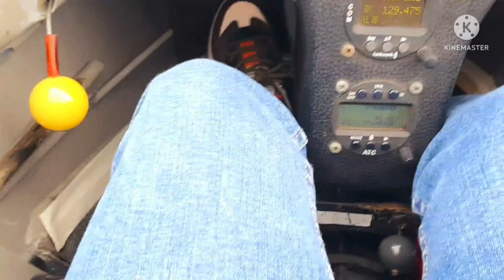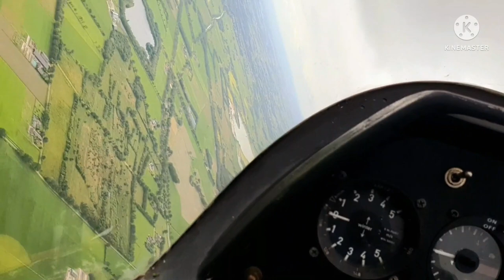LinhHolland Make a loop with an airplane/nhào lộn bằng máy bay #1-Travel Europe 2022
LinhHolland Make a loop with an airplane/nhào lộn bằng máy bay #1

I've thought we would fly to the dark cloud, but Noooo. the pilot made a loop. Incredible!

Linh cầm máy để quay cảnh bay vào đám mây đen,  không ngờ chú phi công cho Linh lộn 3 vòng trên không và đảo 2 vòng nữa đó cả nhà.

Khi Linh tới sân bay, thấy trên máy bay đang nhào lộn là khoái rồi, nên nói với anh xã là Linh cũng muốn. Lúc máy bay đó đáp xuống, thì chú phí công đó nghỉ, Linh buồn dễ sợ luôn. Rồi Linh bay với chú phi công lớn tuổi hơn, bay trễ hơn, Linh nghĩ trong đầu: chắc bay được 10 phút là cao. buồn quá. Ai ngờ chú cho lộn 3 vòng 🤣. Chắc cảnh cáo vì thấy mặt buồn, thấy ghét quá!